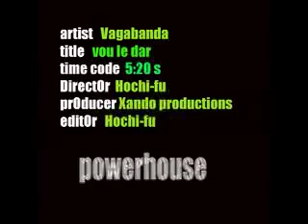Vagabanda - vou le dar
o melhor video kuduro do momento quer dançar áprente  que os toques sao unicos